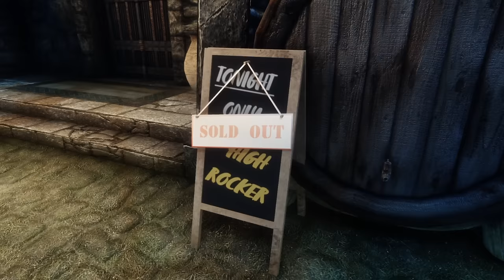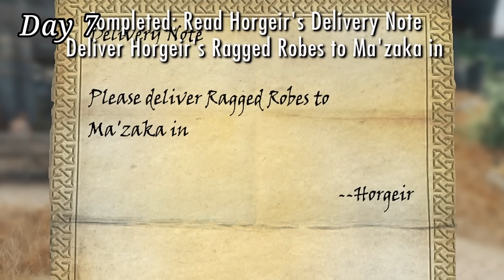I Became a Rockstar in Modded Skyrim (50 DAYS)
I used mods to become a legendary rockstar in 50 days of Skyrim living.

Enjoy this modded rags-to-riches playthrough where I arrive in Skyrim's capital of Solitude with little more than the clothes on my back and risk everything to pursue a career in music. The Bard's College may be one place to start, but with no musical talent, can we become not only a bard, but a rockstar of iconic proportions in 50 days of playtime?

For this 50 days bard roleplay progression, I used a bunch of mods by numerous authors, including gems like Skyrim's Got Talent (JaySerpa), Ordinator (EnaiSiaion), and Become a Bard (Pevey). These three mods were key for making music playable by the character and integrated into the game's roleplay and mechanics.

Also a special thanks to EXIT for making the Sold Out sign just for like two shots in the video!

~~~MODS~~~

~~~UI / ANIMATIONS MODS~~~

~~~GRAPHICS MODS~~~